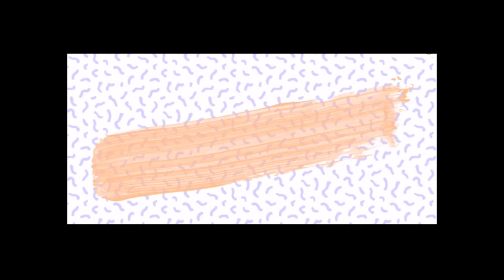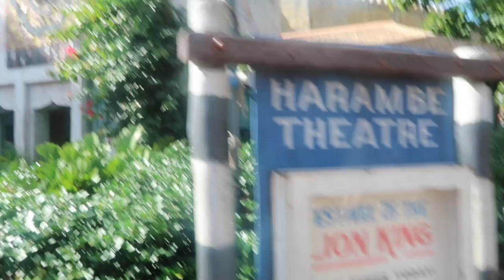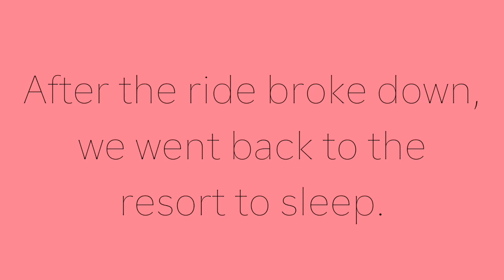I SAW MY BEST FRIEND AT EPCOT!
We spent the first day of the year at Animal Kingdom. We got to enjoy several rides. In the evening, we went to Epcot where everyone in the family did a different activity. I got to hang out with my long distance best friend whereas Brianna and my dad spent some time at Magic Kingdom.